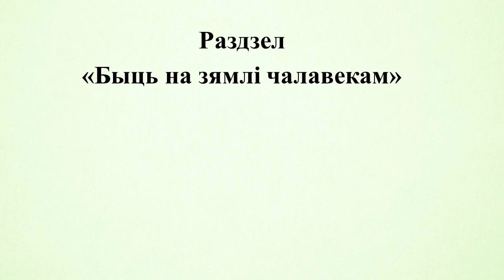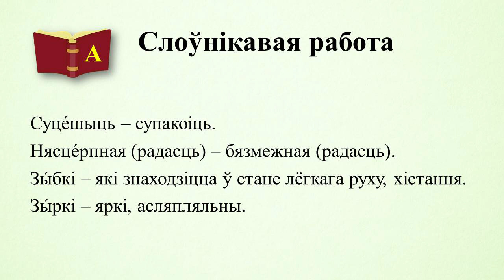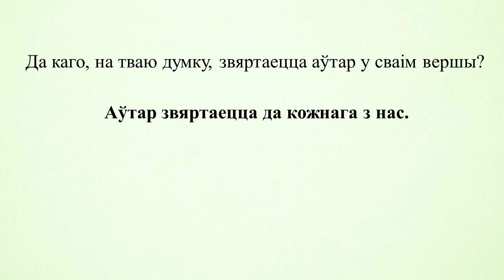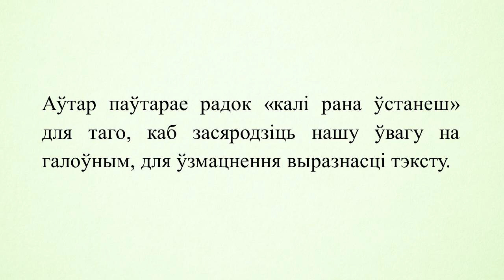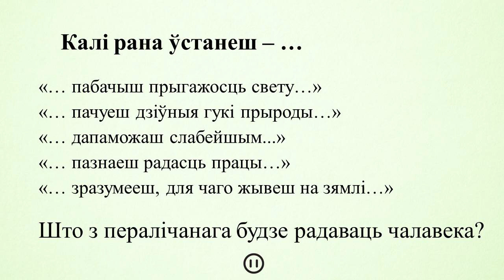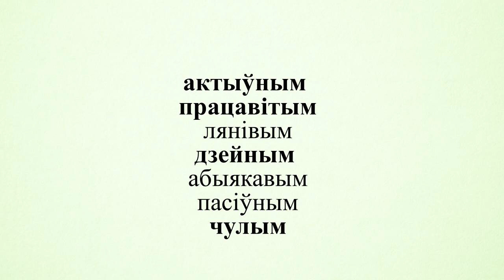Тэма 23-1. Ніл Гілевіч. «Калі рана ўстанеш...»